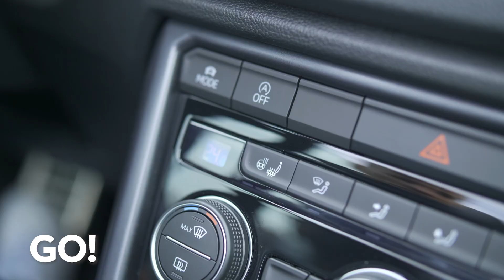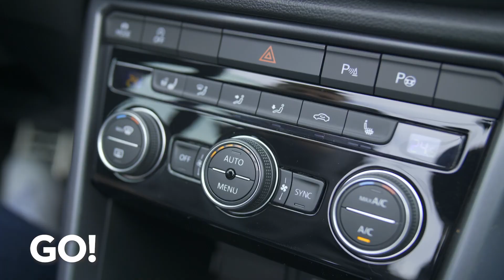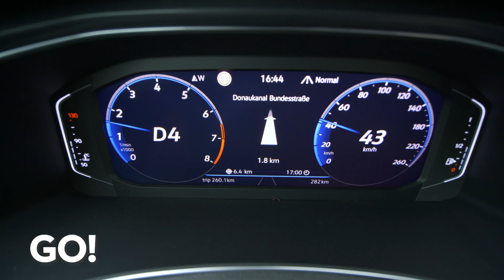Open-Air-Gefühle im neuen VW Cabrio – Der Volkswagen T-Roc Cabrio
Ihr könnt nicht genug von GO! bekommen? Meldet euch hier für unseren kostenlosen Newsletter an